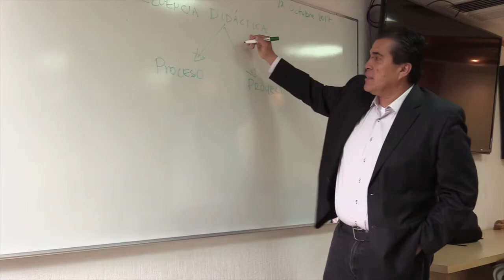DOMUND 2017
La Iglesia es misionera por naturaleza y esta misión está destinada a todas las personas de buena voluntad.
Profesionistas, familias, obreros, jóvenes ¡Todos somos misión!